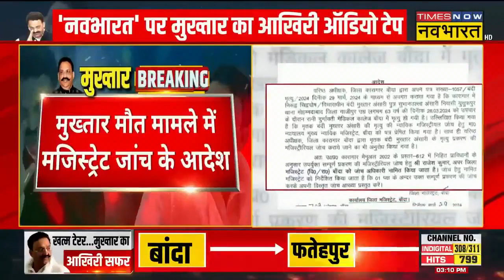पुलिस सुरक्षा के साथ Ghazipur के लिए जल्द रवाना होगा Mukhtar का शव | UP Police | Hindi News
माफिया Mukhtar Ansari की मौत के बाद से यूपी में सुरक्षा व्यवस्था बढ़ा दी गई है। वहीं माफिया के शव का पोस्टमार्टम भी पूरा हो चुका है। जिसके बाद अब अंतिम संस्कार के लिए मुख्तार का शव Ghazipur ले जाया जाएगा। जिसको लेकर बांदा मेडिकल कॉलेज के बाहर हलचल तेज हो चुकी है। बता दें कि 26 पुलिस गाड़ियों के काफिले और कड़ी सुरक्षा के साथ शव को गाजीपुर ले जाया जाएगा। जिसके लिए रूट प्लान भी किया जा चुका है। देखिए पूरी खबर..